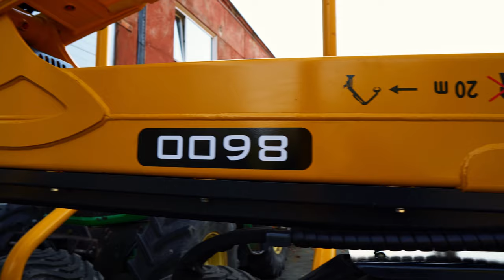Oniar 17T trailer with Oniar 8600 crane & John Deere tractor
Professional Forestry Machines by Oniar

Oniar OÜ  l  Pargi 16  l  Märjamaa  l  Estonia